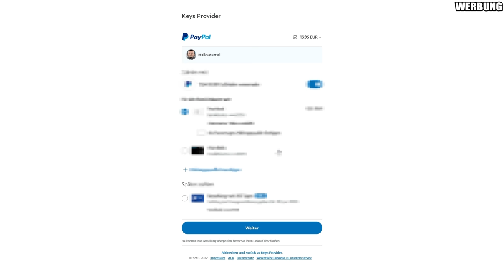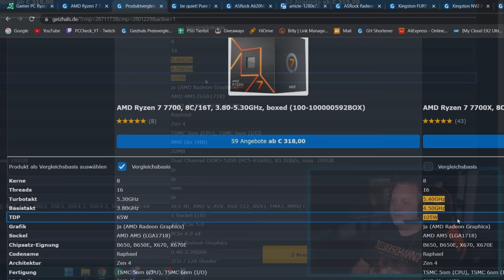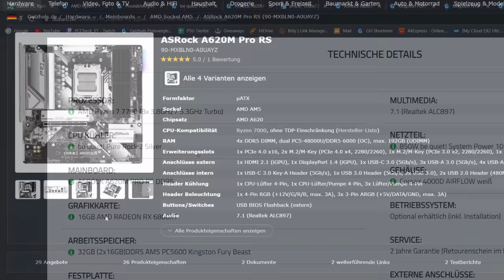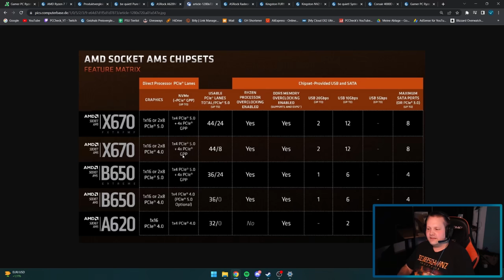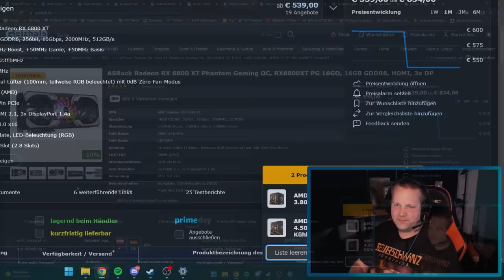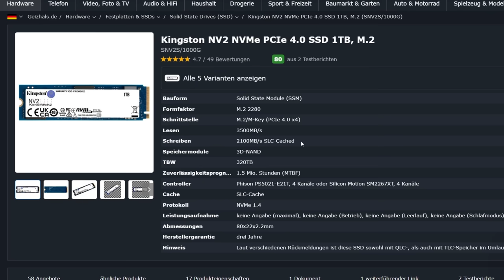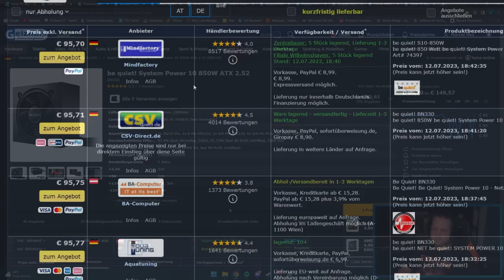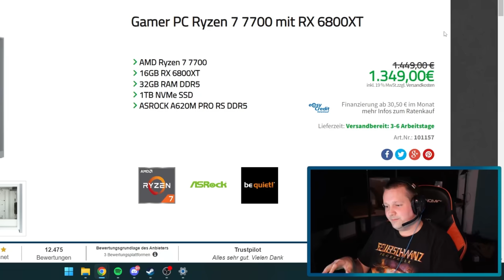DUBARO - Gamer PC Ryzen 7 7700 mit RX 6800XT - Taugt der was?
▼ Empfehlungen ▼

 ⇘ Timestamps ⇙

00:00 - Einleitung
00:22 - Werbung
01:03 - Gamer PC Ryzen 7 7700 mit RX 6800XT
09:10 - Ergebnis/Fazit

⭐️ Quellenangaben ⭐️